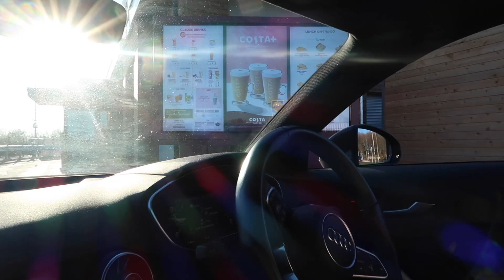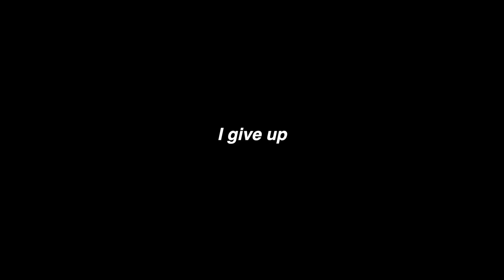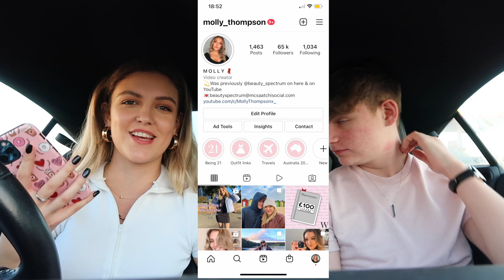ASKING MY BROTHER QUESTIONS ABOUT UNI! *MukBang/Drive With Me*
Beauty Spectrum
M&C Saatchi Social
36 Golden Square
London
W1F 9EE

Molly xoxo